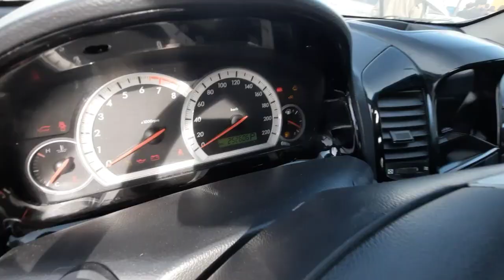8-ФЕВРАЛЫ КАПТИВА МАЛИБУ ВА СРУЗЕ НАРХЛАРИ | ДЕНОВ МАШИНА БОЗОРИ 2021 |DENOV MASHINA BOZORI 2021